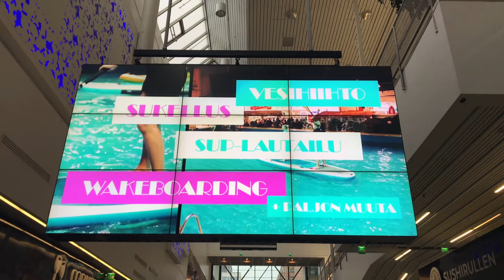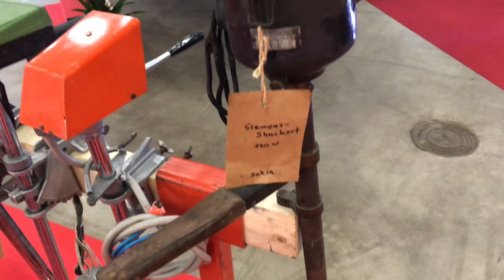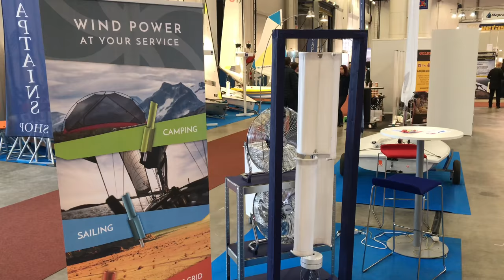Venemessut 2018 ( International Boat Show - Helsinki)